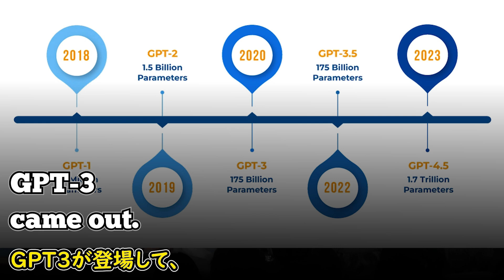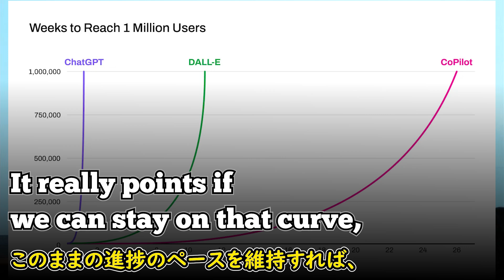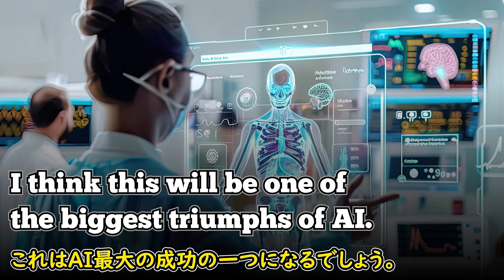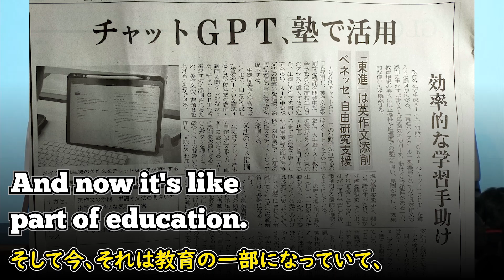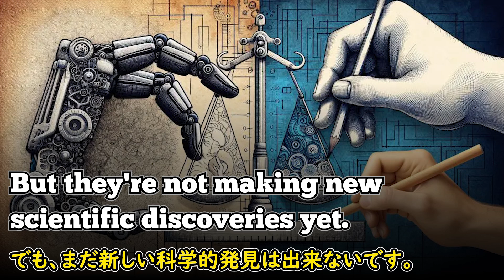[英語ニュース] 近未来に見るAI オープンAI CEOに質問| sam altman | openai|サム・アルトマン|孫正義|日本語字幕 | 英語字幕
ソフトバンクグループの孫正義会長が、東京で開かれたイベントでOpenAIのサム・アルトマンCEOにいくつかの質問をし、受け答えする映像です。孫会長とサム・アルトマンの縁、そして世界最高のAI企業OpenAIのCEOサム・アルトマン氏から、今後のAI技術の方向性を聞くことができます。英語面では、サム・アルトマン氏は明確で簡潔な英語を使い、複雑なテーマを簡単に伝える能力があると知られています。彼がどのように質問の受け答えするのかを聞くのも良い学びになると思います。

2)  This video modifies an original work by adding texts to the work.

3) This video borrows very small bits of material from an original work.

🔵ATTRIBUTION 🔵